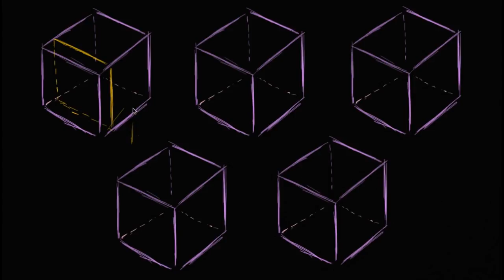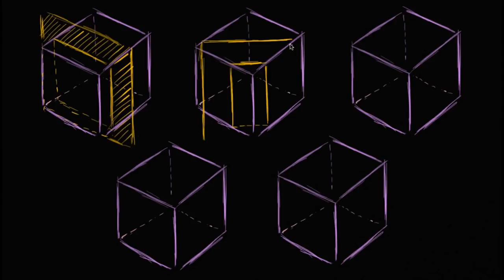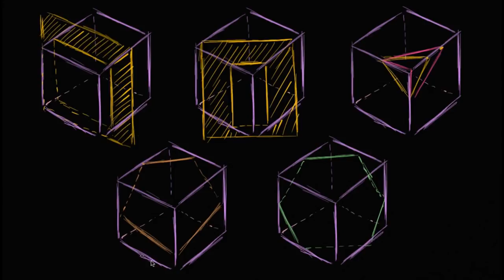Bir Küpün Kesitlerini Almanın Yolları (Matematik) (Geometri)